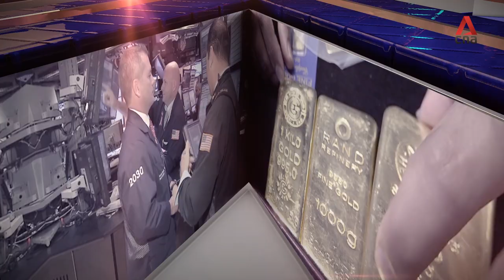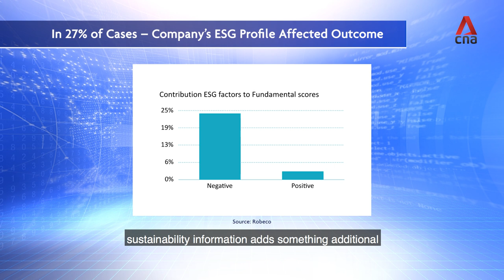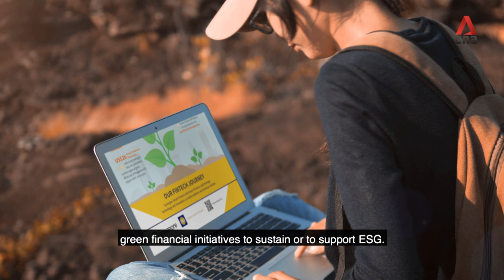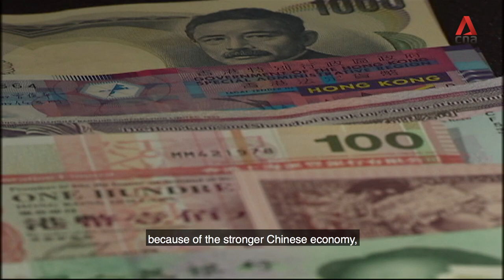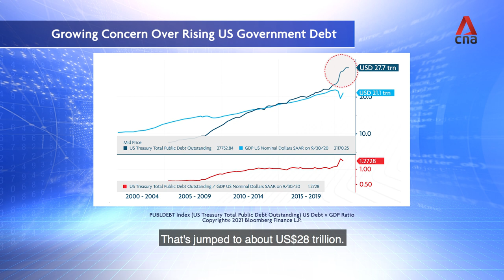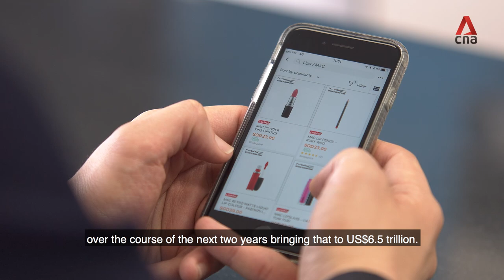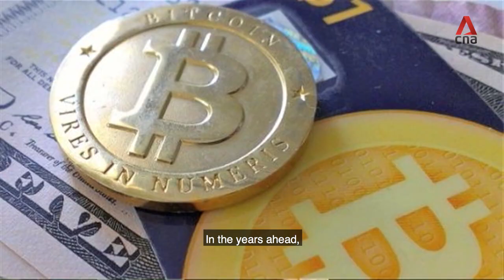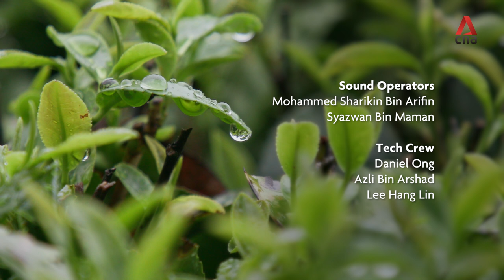Market Insights: Discovering Opportunities in a Remodelled World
​MARKET INSIGHTS PROGRAMME - CNA PARTNERSHIP

Despite a lingering pandemic, heightened optimism accompanies the arrival of COVID-19 vaccines. The new normal we find ourselves in has also accelerated certain trends, including that of Sustainable Investing.

Find out more about some of the considerations around investing sustainably and discover the investment opportunities that lie ahead.

Hear from our panel of experts.